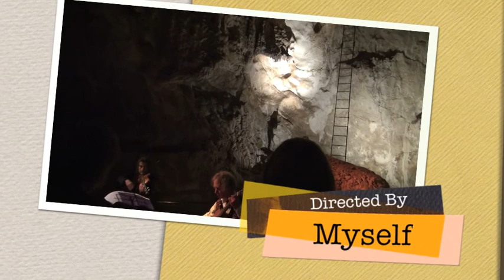Sydney Winter 2012